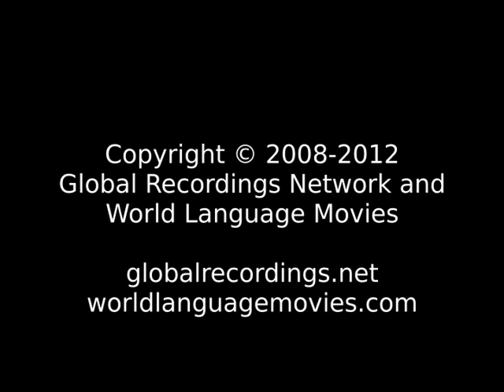Words of Life Mboi: Handa People/Language Movie Trailer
This is: Words of Life Mboi: Handa People/Language Movie Trailer c26591 [c26591t]

Other names for this language are: Handa; Handa & Banga; Handa/Banga; Mboi: Handa & Banga